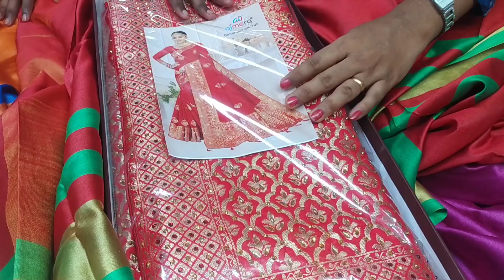உங்களுக்கு bussiness பன்றதுக்கு idea தெரிலையா?? Pattu saree collections pakkalam vanga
Ajmera fashion

sarees collections

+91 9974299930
Ajmera Fashion.
Email -  ajmerafashion@gmail

MMV  Real Homemade MASALA CONTACT